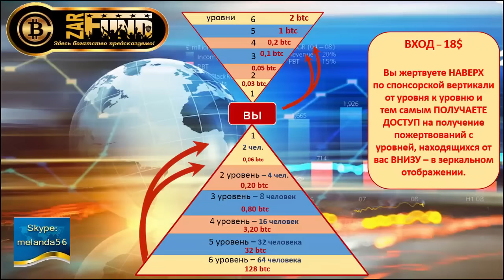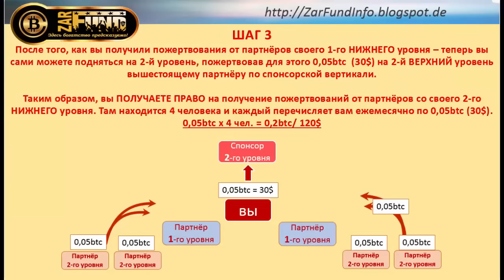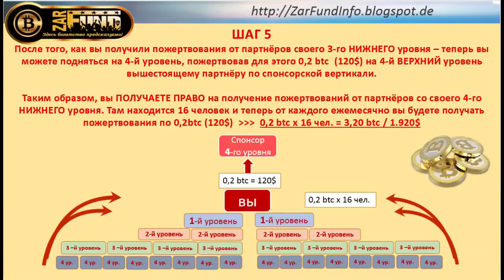ZARFUND - Crowdfunding платформа с bitcoin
Платформа ZarFund -cтарт август,уже  в системе- 47,871 чел.!
Регистрации  в РОССИИ  только начались !
Это движение уже назвали "Золотой лихорадкой!
за 1 месяц РЕАЛЬНО заработать очень большие деньги!!!
регистрация только с Спосором,есть нюансы
Мой скайп: biznessta